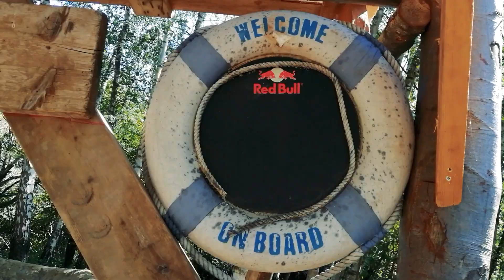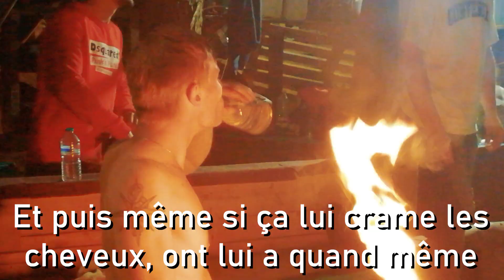ILS ONT CONSTRUIT UN TERRAIN CACHÉ DANS LA FORÊT !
J'ai été invité sur un terrain de BMX à Liège ! Ils ont carrément installé des lampes sur les arbres pour qu'ont puissent rouler la nuit ! Tricks, dingueries, constructions,... Tout ça se trouve ICI !!! Bon visionnage
👇Mets ton avis sur la vidéo dans les commentaires👇